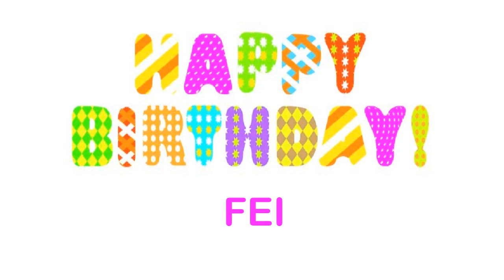Fei wishes Mensajes